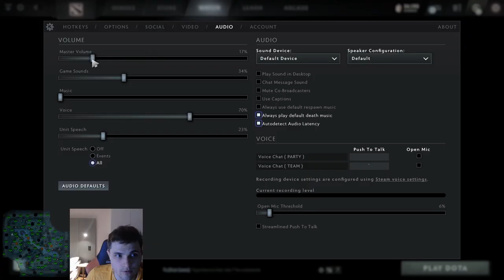How to be a Better 4k, 5k and 6k Carry (Road to Immortal - PL, Jugg & Alchemist Coaching)